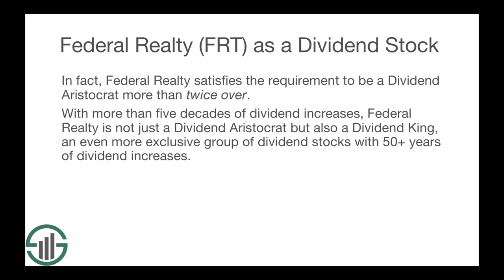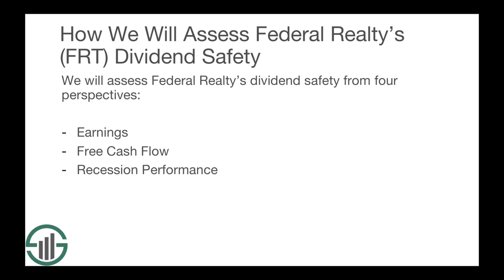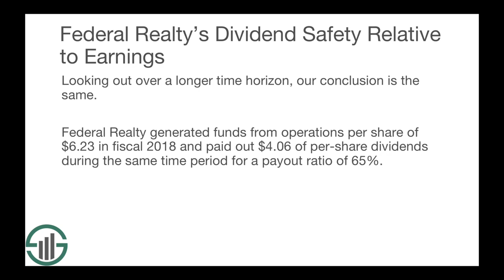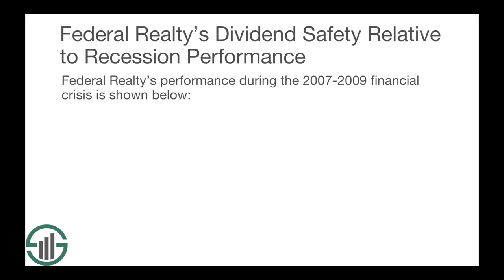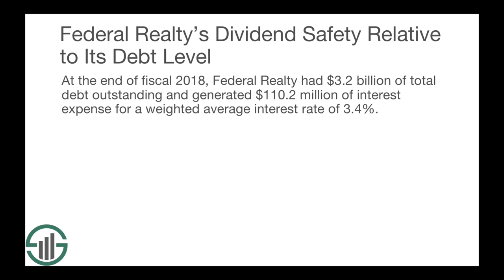How Safe is Federal Realty's Dividend?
In this video, we perform a deep dive on Federal Realty’s dividend safety.

To begin, let’s talk about Federal Realty’s business model. Federal Realty is one of the larger real estate investment trusts (REITs) in the United States. The trust was founded in 1962 and concentrates in high-income, densely-populated coastal markets in the US, allowing it to charge more per square foot than its competition. Federal Realty trades with a market capitalization of $10 billion today on $950 million in annual revenue.

Federal Realty is a well-known dividend stock because of its compelling track record of dividend growth. With 51 years of consecutive dividend increases, Federal Realty is a member of the Dividend Aristocrats Index, a group of elite dividend stocks with more than 25 years of consecutive dividend increases. You can download our free list of Dividend Aristocrats

In fact, Federal Realty satisfies the requirement to be a Dividend Aristocrat more than twice over. With more than five decades of dividend increases, Federal Realty is not just a Dividend Aristocrat but also a Dividend King, an even more exclusive group of dividend stocks with 50+ years of dividend increases. You can download our free list of Dividend Kings

Federal Realty’s Dividend Safety Relative to Earnings

First, let’s discuss Federal Realty’s dividend safety in the context of the company’s current earnings. Note that for REITs, it is better to use funds from operations rather than GAAP earnings, which is a convention we’ll follow throughout this video.

When Federal Realty announced its fourth quarter financial results on February 13th, the trust reported that it generated funds from operations per share of $1.57 in the three-month reporting period. For context, the real estate company currently pays a quarterly dividend of $1.02 for a payout ratio of 65% in the most recent quarter.

Looking out over a longer time horizon, our conclusion is the same. Federal Realty generated funds from operations per share of $6.23 in fiscal 2018 and paid out $4.06 of per-share dividends during the same time period for a payout ratio of 65%.

Federal Realty’s Dividend Safety Relative to Free Cash Flow

In fiscal 2019, Federal Realty generated $517 million of cash flow from operating activities and spent $382 million on capital expenditures for free cash flow of $135 million. The trust distributed $302 million of common share dividends during the same time period for a free cash flow dividend payout ratio above 200%.

In fiscal 2017, the situation was even worse. In that year, Federal Realty generated $459 million of cash flow from operating activities and spent $957 million on capital expenditures, which actually implies negative free cash flow. In other words, Federal Realty has been unable to cover its dividend with free cash flow in both of the last two fiscal years. Investors should monitor this trend closely, particularly if they are relying on the trust’s dividend to generate passive income through retirement.

Federal Realty’s Dividend Safety Relative to Recession Performance

We believe that the best way to measure a company’s recession resiliency is by measuring its earnings-per-share performance during the financial crisis that occurred between 2007 and 2009. Federal Realty’s performance during this time period is shown here:

• 2007 funds from operations: $3.66
• 2008 funds from operations: $3.87
• 2009 funds from operations: $3.87
• 2010 funds from operations: $3.88
• 2011 funds from operations: $4.00
• 2012 funds from operations: $4.31

Remarkably, Federal Realty was actually able to increase its funds from operations through the financial crisis of 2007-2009. With that in mind, we do not have any concerns about the company’s ability to continue paying its dividend during future economic downturns.

Federal Realty’s Dividend Safety Relative to Its Current Debt Load

At the end of fiscal 2018, Federal Realty had $3.2 billion of total debt outstanding and generated $110.2 million of interest expense for a weighted average interest rate of 3.4%.

The image contained in the video shows that Federal Realty’s weighted average interest rate would need to rise to about the 8.5% level before its dividend would no longer be covered by funds from operations. While this is lower than many of the other dividend stocks that we have performed similar stress tests on, it is still a very high absolute level. Overall, we believe that the company’s debt level is unlikely to impact the safety of its dividend moving forward.